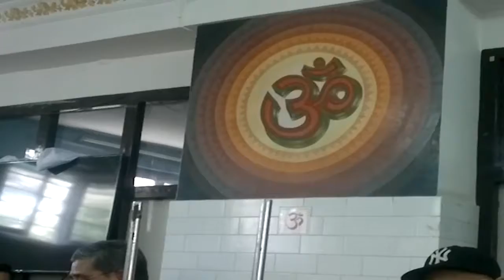4245728 satsang puranjan [Deep Jaleyo]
4245728 satsang puranjan [Deep Jaleyo]